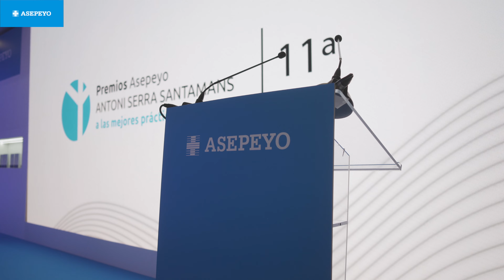XI Edición de los Premios Asepeyo Antoni Serra Santamans a las mejores prácticas preventivas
La XI Edición de los Premios Asepeyo Antoni Serra Santamans a las mejores prácticas preventivas se ha celebrado en el Palacio de Neptuno de Madrid.

Estos galardones reconocen los mejores proyectos en prevención de empresas asociadas a la Mutua con el objetivo de premiar la promoción y divulgación de prácticas eficaces, dirigidas a prevenir riesgos de accidente de trabajo y enfermedad profesional.

127 candidaturas, 18 proyectos ganadores y 27 finalistas.